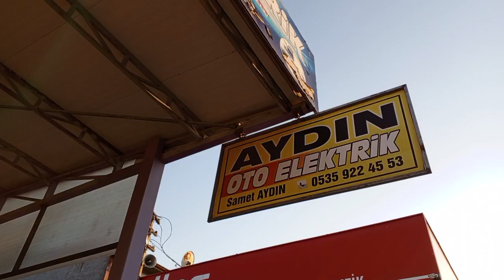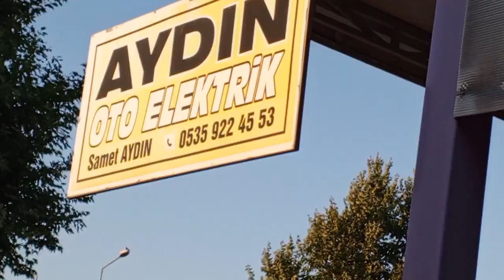aydınOtoEletrik erbaa sanayi